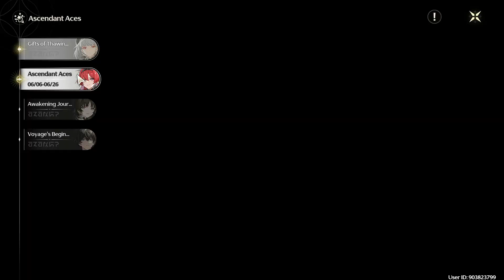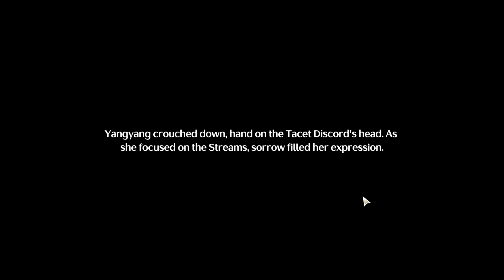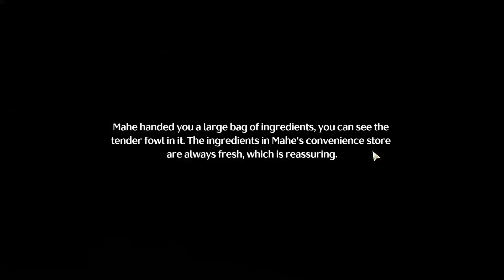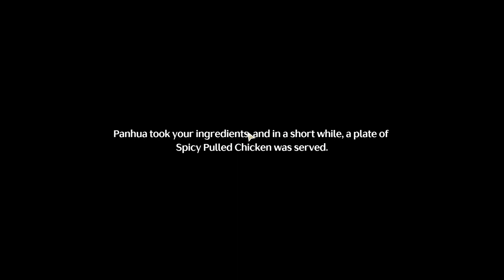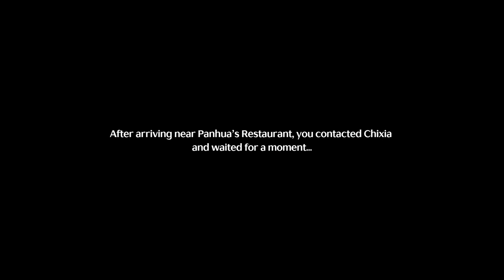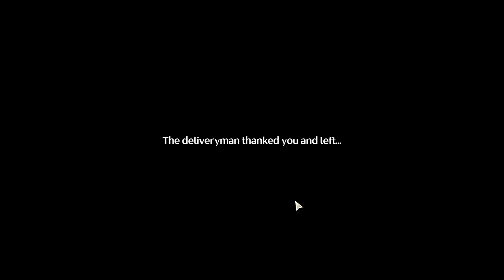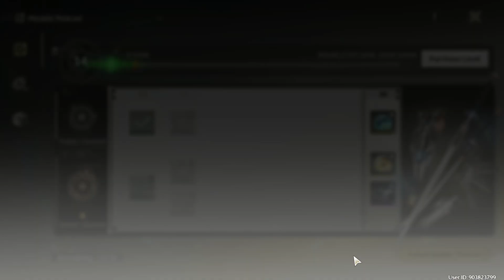The Black Lamb! Wuthering Waves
Hello guys! welcome to the channel. I'm playing Wuthering Waves on the first time. So, i hope u guys have a great day and enjoy the video. Good Bye~